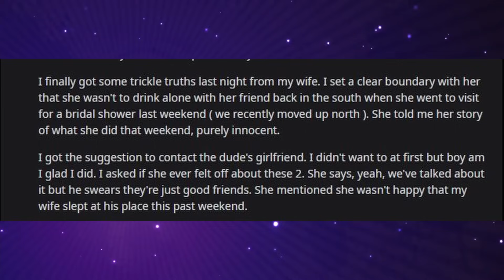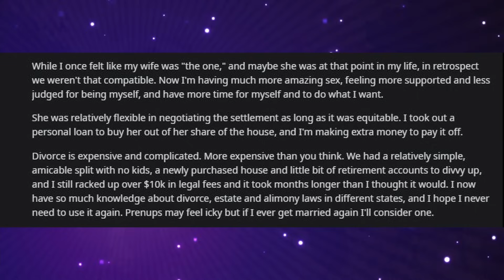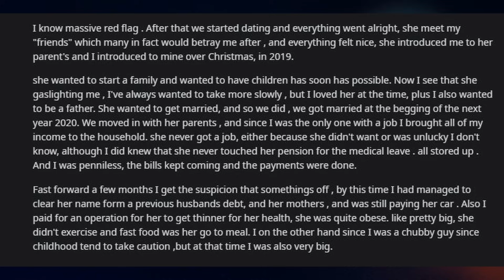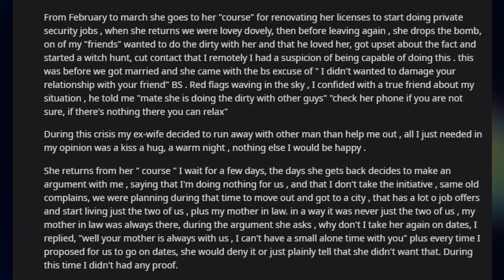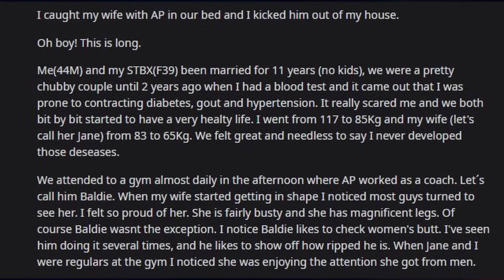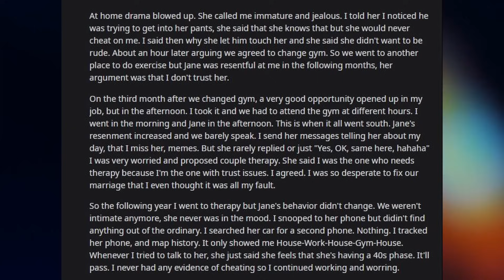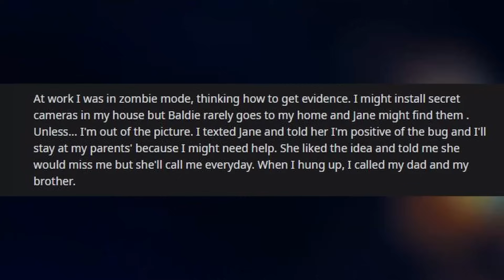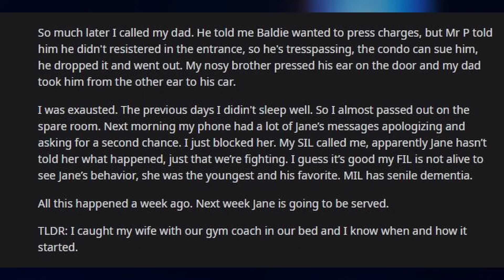I Finally Got My Wife To Confess About Her Affair Gaslighting Me For Months. She Was Shock When I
Reddit story from mainly funny askreddit top posts and funny reddit stories to reddit AITA and reddit relationships videos.